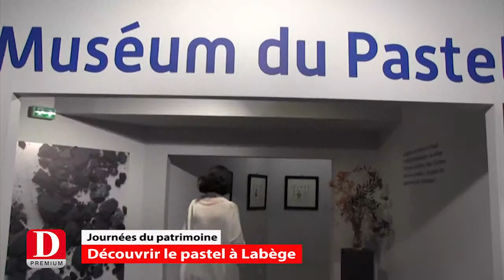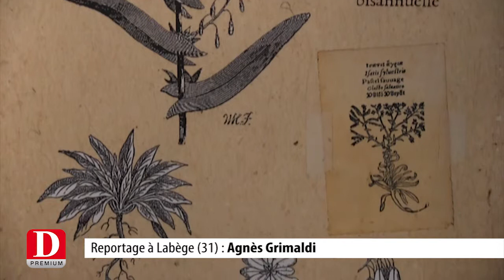FLASH INFO quotidien de La Dépêche Premium du vendredi 19 septembre 2014